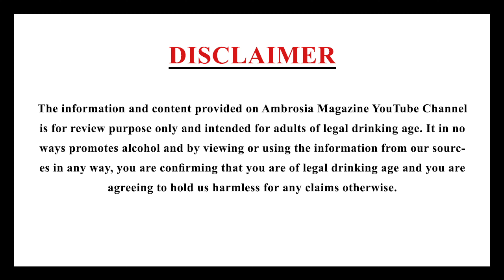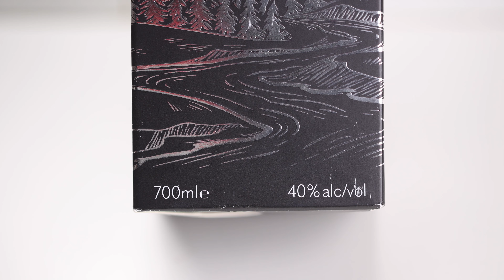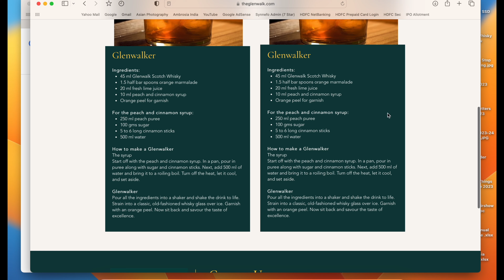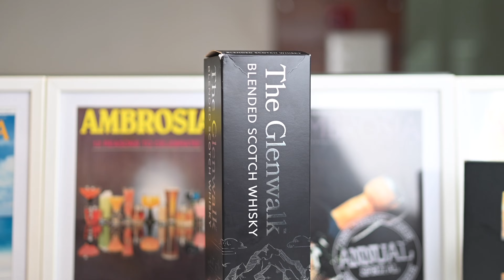The Glenwalk Whisky Review: Sanjay Dutt's First Scotch Whisky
Step into the world of Sanjay Dutt's Scotch Whisky - The Glenwalk, and join us for an unforgettable tasting journey. Get ready to savor its unique flavors and exceptional craftsmanship, as we explore the allure of this whisky. Cheers to an exciting whisky experience!